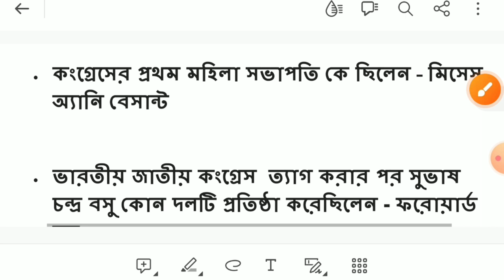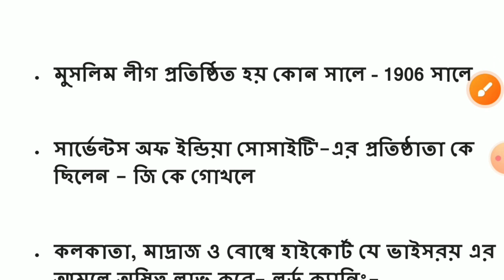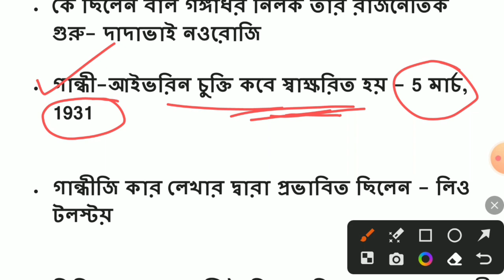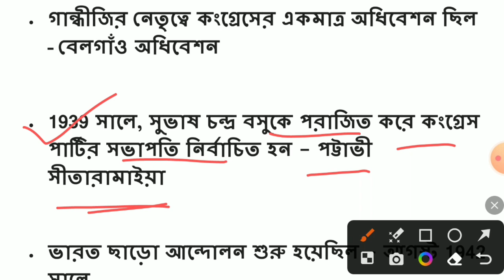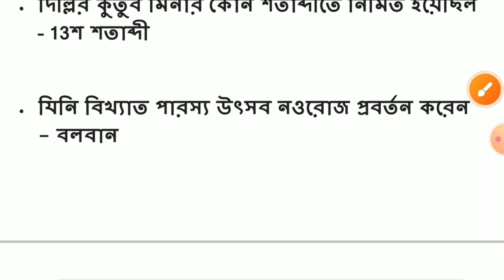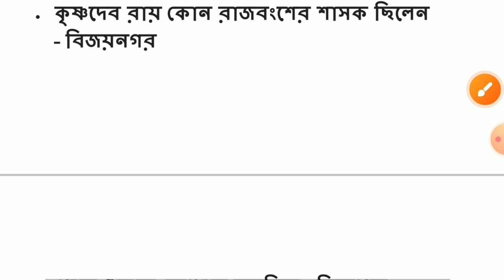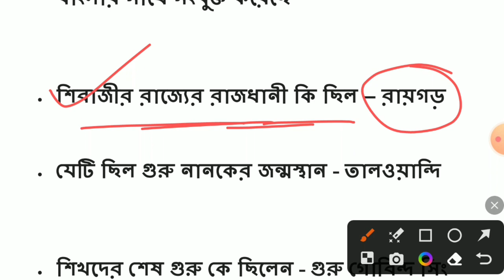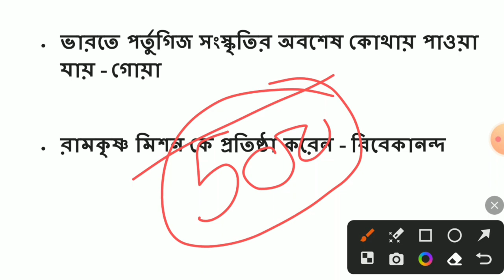সম্পূর্ণ ভারতের ইতিহাস ||WBP KP FOOD SI WARDER POLICE পরীক্ষার জন্য গুরুত্বপূর্ণ ইতিহাসের প্রশ্ন#WBP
কলকাতা পুলিশ পরীক্ষায় 25+ কমন || সেরা GK GK বই || 6000+ GK GS QUESTION || BEST BOOK POLICE EXAM

✏️Home Delivery Hard Copy Book Price :- 150

✏️Payment Mode :- ( Phone Pe, Paytm, Google pe)

✏️Delivery Book 3-4 Days